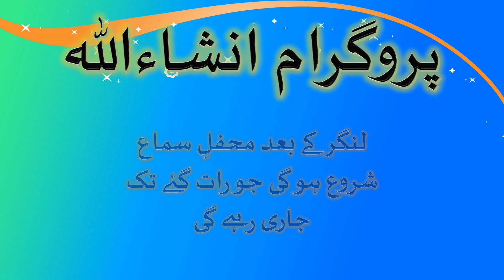4th Urs Mubarak of Sufi Muzaffar Hussain Chishti Nazami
4th Urs Mubarak of Sufi Muzaffar Hussain Chishti Nazami
Date: Sunday, December 01, 2019
Venue: Chak# 48 J.B Bhami Pur Faisalabad
Special Naat: Muhammad Pervaiz Chishti Nizami
Special Naat: Allama Abdul Shakoor Qadri
Special Khitab: Pir Muhammad Asim Nadeem Chishti
Qawwal: Zahid Ali Kashif Ali Mattay Khan of Faisalabad
Sajada Nasheen: Haji Zafar Moin Chishti
Coming Soon only at livefromjohal

Our livefromjohal channel is about all Islamic content where you will get all kind of Islamic information, Sufiana Kalam, Arfana Kalam, Punjabi Kalam Urdu Kalam, Islamic Bayanat, Urdu Taqareer, Naats, Punjabi Naats, Urdu Naats, Islami Qawalian , islamic Wazaif, new naat khawan album we are making all of us just for our user and much more.
Find us